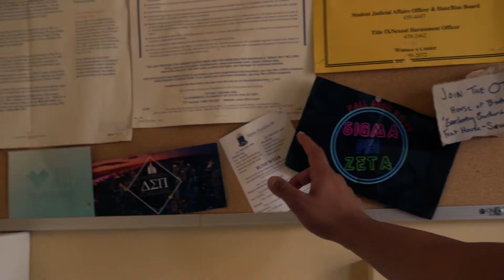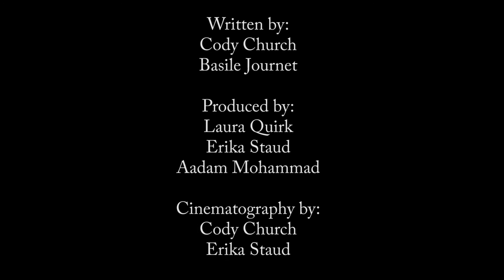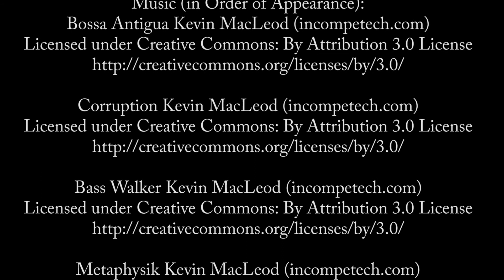The OTS Frat House (OTS)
Inspired by their friend, two students join an... unusual fraternity. It's through this fraternity that they'll learn friendship, dedication, and soup recipes.